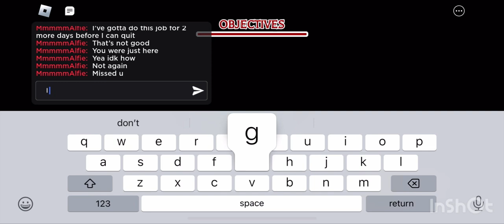Cooking with Jay (ep:4 s:1)